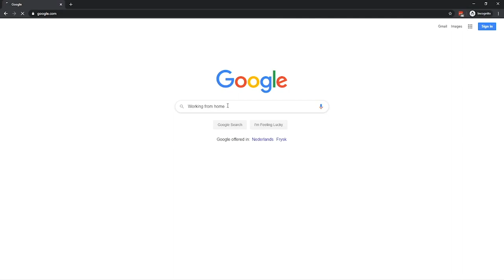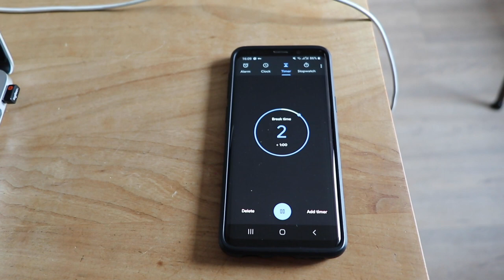Tips For Working From Home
A guide to help you make the most of your time and be productive when working from home. Secret advice, hints, tips and lifehacks which will make certain that you are at your most effective when WFH (working from home).